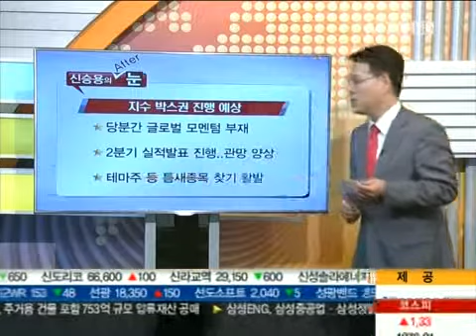상승 모멘텀은 어디에?